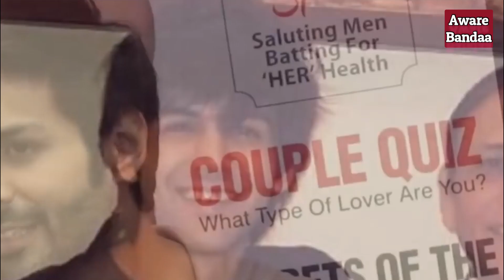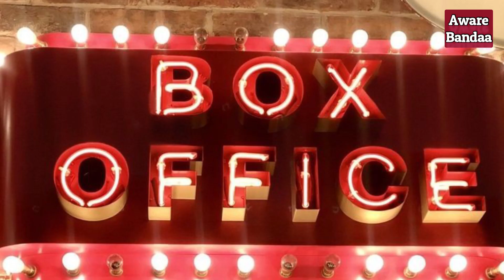How Kartik Aaryan became Superstar?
Kartik Aaryan Tiwari (born 22 November 1990), is an Indian actor who works in Hindi films. After pursuing a degree in engineering, he made his acting debut in 2011 with Luv Ranjan's buddy film Pyaar Ka Punchnama. He went on to play supporting roles in the female-led films Akaash Vani (2013) and Kaanchi: The Unbreakable (2014), but these failed to propel his career forward. Aaryan had his breakthrough by starring in Ranjan's comedies Pyaar Ka Punchnama 2 (2015) and Sonu Ke Titu Ki Sweety (2018), both of which were commercially successful but received criticism for their misogynistic themes. He followed it by starring in the 2019 romantic comedies Luka Chuppi and Pati Patni Aur Woh, and the 2022 comedy horror film Bhool Bhulaiyaa 2. The last of these emerged as his highest-grossing release. In addition to his acting career, Aaryan endorses several brands and products, and has co-hosted award ceremonies. He appeared in Forbes India's Celebrity 100 list.